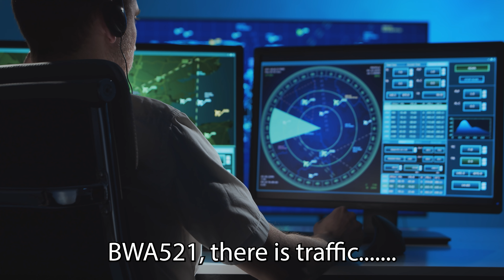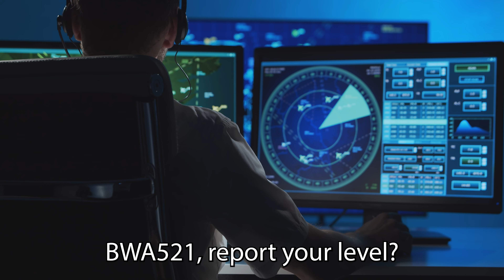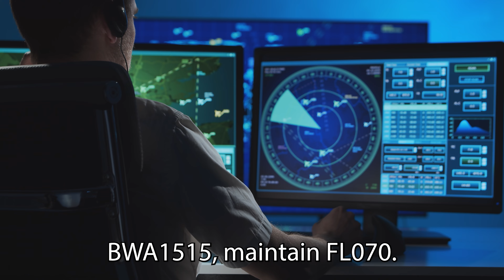Dangerously Close Call Between JetBlue and Caribbean Airlines Converging During Approach for Landing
A JetBlue and Caribbean Airlines flight, both inbound for runway 10 at Port of Spain-Piarco International Airport, get dangerously close on the final while setting up for their approaches.  JetBlue was doing an ILS approach, while Caribbean Airlines was doing an RNAV approach and the two planes were converging at the same altitude.

**This video utilizes simulations to provide a better viewing experience**